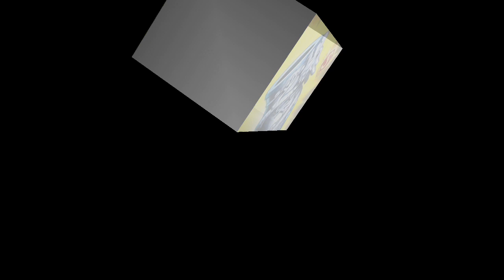I RECEIVE WEAPON ULTRA URN | DDTANK MOBILE